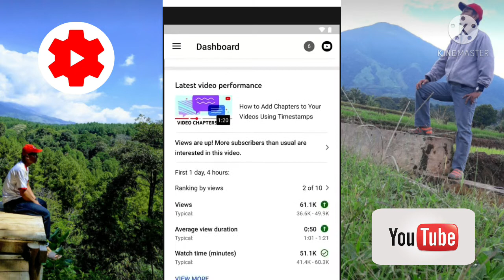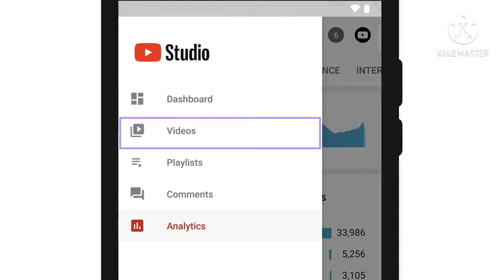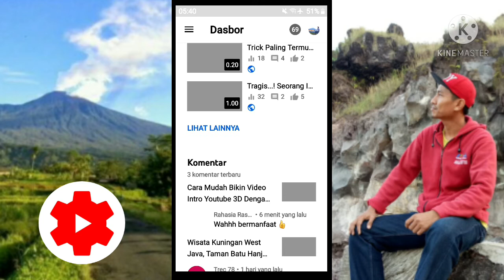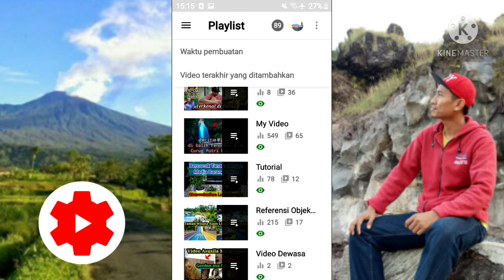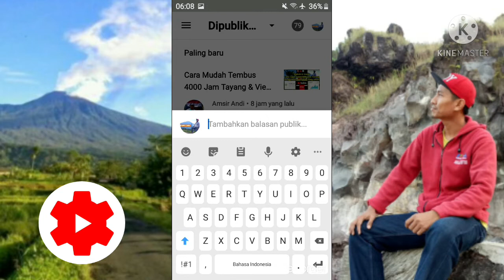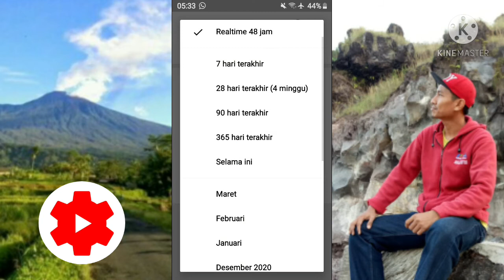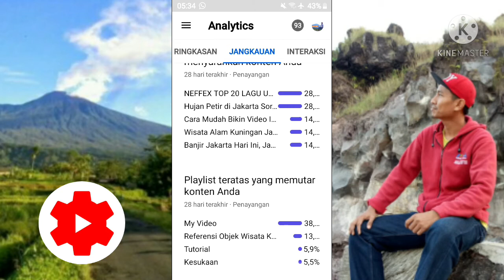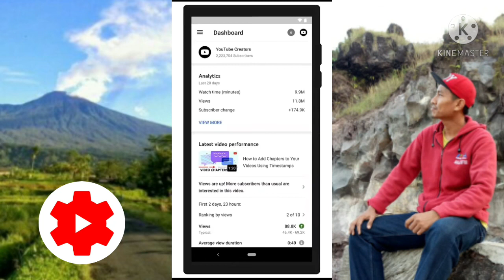Cara Menggunakan Youtube Studio di HP Kentang, Mudah Kelola Channel Youtube Kapan Saja Dimana Saja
Pada tutorial kali ini kami ingin berbagi informasi mengenai bagaimana caranya menggunakan aplikasi youtube studio di HP kita dengan mudah dan simpel untuk para youtuber pemula.

Menjelaskan secara mudah bagaimana cara membaca Jam Tayang, Subscriber, Sumber Trafict dan waktu tonton Publik dengan hanya memanfaatkan aplikasi yang bisa di download kedalam HP kita sehingga kita bisa memantau channel kita kapan saja dan dimana saja.